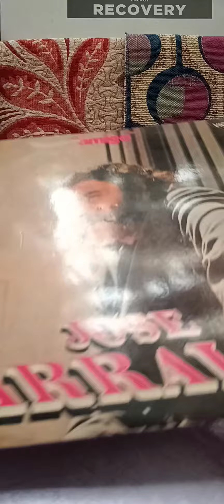Disco LP Vinilo Original Retro Vintage Amigo José Larralde El Pampa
Vinilo Retro Vintage Original Disco LP AMIGO José Larralde El Pampa

Precio 💲5 Mil pesos

Consultar por otros vinilos. Tenemos varios.

Interesados consulten
al WhatsApp ⏩1️⃣1️⃣2️⃣6️⃣5️⃣6️⃣0️⃣0️⃣1️⃣1️⃣

OPOR-TU-NI-DADES
oportunidadesbpym

ACEPTAMOS MERCADO PAGO
También tomamos permutas antigüedades cómo radios, relojes, cubiertos, juguetes, bicicletas, accesorios o repuestos de bicicletas antiguas , coleccionables o escuchamos otras permutas

SE PUEDE RETIRAR POR CARAPACHAY(A 5 cuadras de Avenida Mitre al 3700)
PREVIO ARREGLO DE DIA Y HORA.

HACEMOS ENVIOS PREVIO GIRO BANCARIO O PAGO POR MERCADO PAGO
Enviamos por OCA o MD Cargas
⚠️SE RESERVA ÚNICAMENTE CON SEÑA POR MERCADO PAGO⚠️